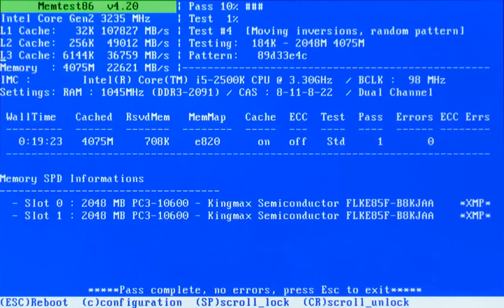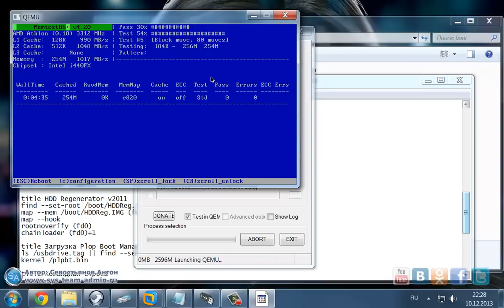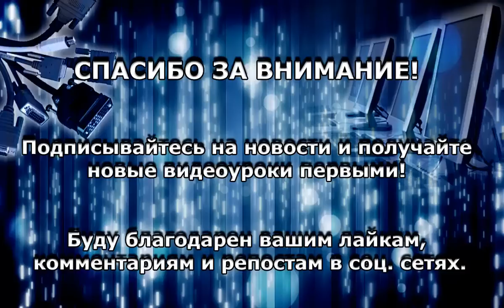Memtest86 - тестирование оперативной памяти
Зарегистрироваться Memtest86 - тестирование оперативной памяти
Программа Memtest выполняет тестирование оперативной памяти, она записывает в каждый блок памяти информацию, а затем считывает её и проверяет на ошибки. Результатом неисправности оперативной памяти может быть подвисание компьютера, появление синего экрана смерти и его перезагрузка